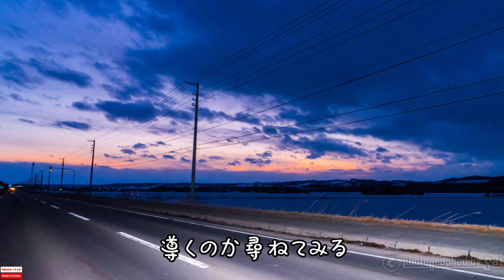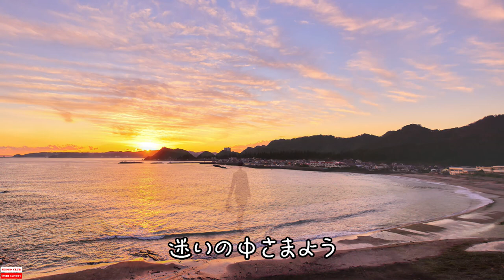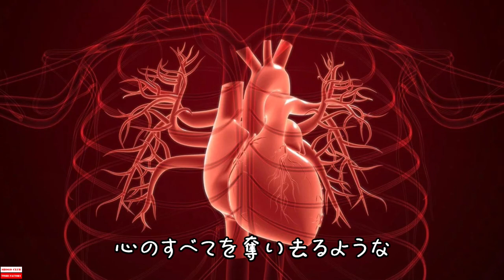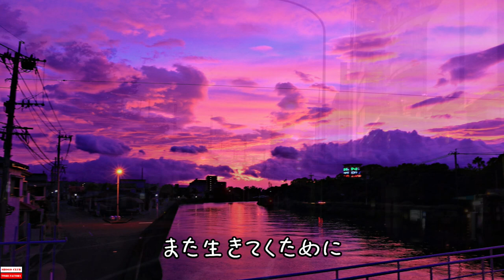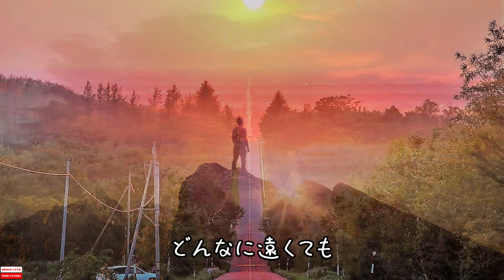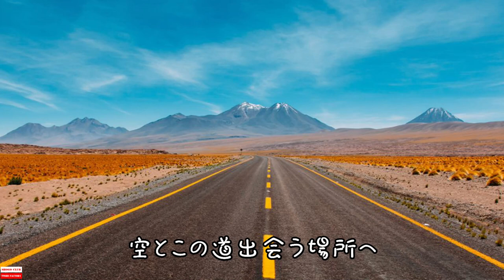「家路」浜田省吾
個人的にはLIVEバージョンが好きなのですが
しんみりと聞くならThe Best Of Shogo Hamada Vol.2からの選曲でご紹介いたします

The Best Of Shogo Hamada Vol 2から